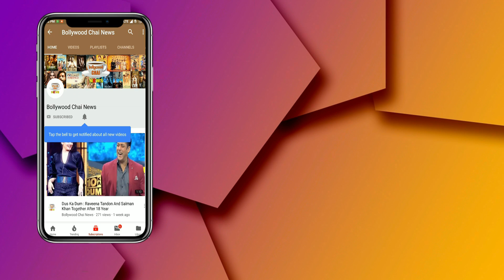Bigg Boss 12 : Sreesanth Is Out From Bigg Boss 12 House During Mid Week Eviction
Bigg Boss 12 : Sreesanth Is Out From Bigg Boss 12 House During Mid Week Evcition | Eviction Ka Vaar | BB 12 | BB 12 Day 24 highlights | Episode | Bigg Boss Season 12